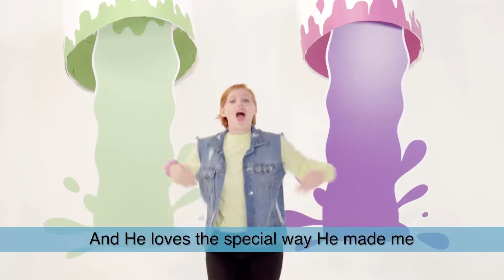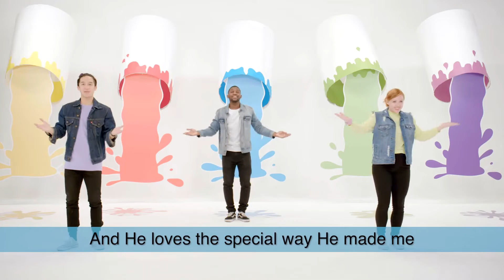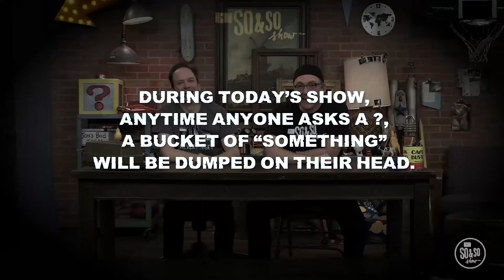Kidventure - 5.17.20 - JOURNEY & QUEST (4 yrs and under)